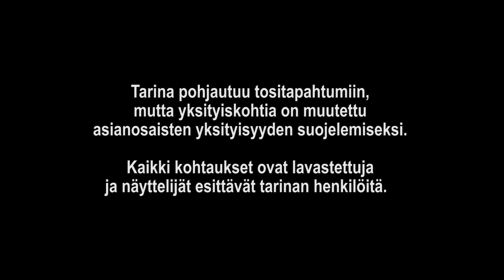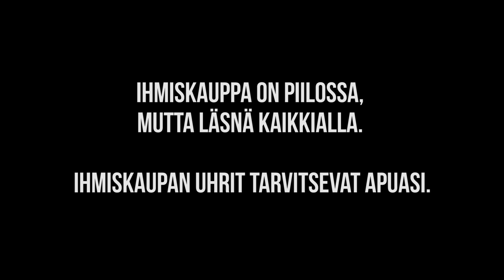Yhteisvastuukeräys 2017: Murskattu unelma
Elenan unelma paremmasta tulevaisuudesta vaatemyyjänä murskautui Helsingin kaduille. Ihmiskaupan uhriksi joutunut nuori yksinhuoltajaäiti pakotettiin myymään seksiä päivästä ja yöstä toiseen.